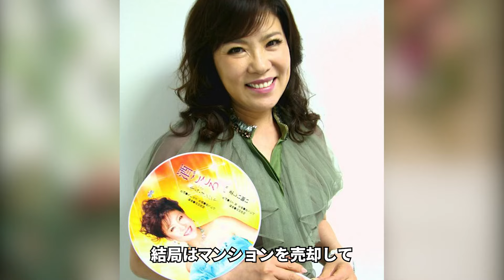藤圭子の娘・宇多田ヒカルが涙ながら激白した母の“自殺”…壮絶な“借金人生”に涙が止まらない...「命預けます」で大ヒットした演歌歌手の7度もの離婚理由に驚愕...